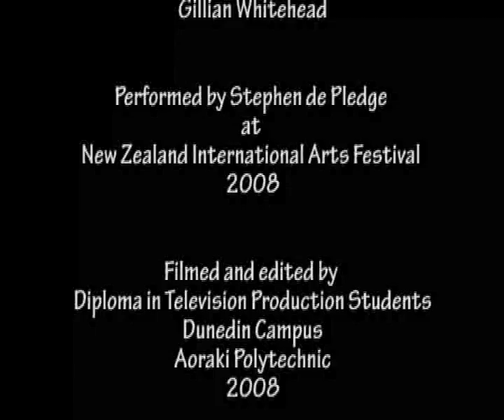Arapatiki by Gillian Whitehead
Arapatiki, which translates as 'the way of the flounder', is the name given to the sand flats in the Otago Harbour in front of my house. Material suggesting the inexorable ebbing and flowing of the tide and the call of the korimako (bellbird) are the basic ideas propelling the piece.

Commissioned by Creative New Zealand, , this work is part of Stephen de Pledge's Landscape Prelude project. All 12 works in this series were performed for the first time at the New Zealand International Arts Festival on 27 February 2008.